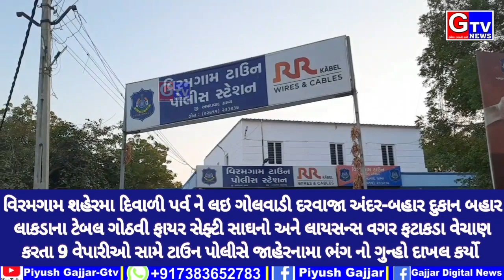વિરમગામ-શહેરમા ફાયર સેફ્ટી અને લાયસન્સ વગર ફટાકડા વેચાણ કરતા 9 વેપારીઓ સામે જાહેરનામા ભંગ ફરીયાદ નોં